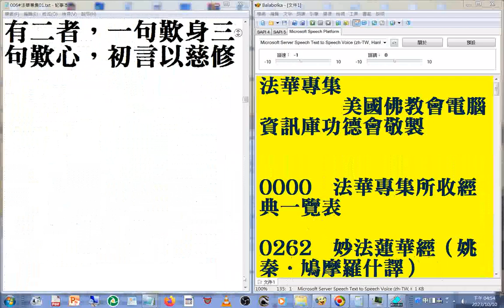006#法華專集01a02 摘錄#美國佛教會電腦資訊庫功德會佛學辭典集成佛學十大專集#速讀訓練參考資源 20231010